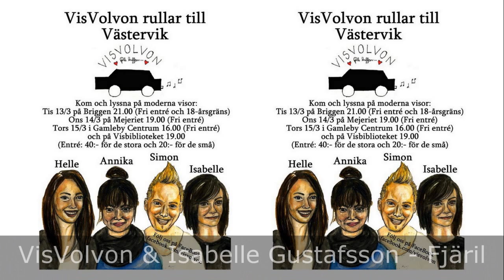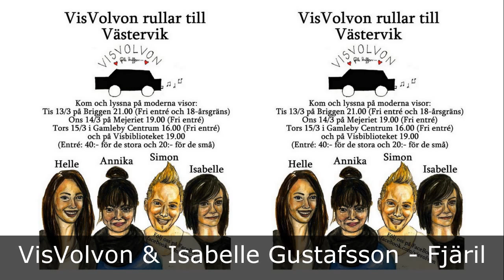VisVolvon & Isabelle Gustafsson - Fjäril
Genre
Svensk visa
Medlemmar
Helle Malmborg, Annika Franczak, Isabelle Gustafsson och Simon Swahnström
Beskrivning
Unga, fräscha luffare berättar och berör med visor

VisVolvon reser runt med gitarr, bas, piano, munspel och percussion för att sprida kärlek på ett luffigt vis!

Vi är fyra unga, tappra själar som beslutat oss att gå på luffen. Det innebär, precis som det låter, att vi under våren kommer att ta en tur nedåt landet och spela för brödfödan, husrum och som det ser ut i dagens samhälle även bensin. Den 9 mars ger vi oss ut med pick och pack för att underhålla och sprida värme och kärlek fram till den 25 mars.

Vi reser runt i Skaraborg, Småland, Blekinge och Skåne. Är ni intresserade av en spelning eller av att se oss spela så är det bara att höra av sig eller följa oss här på vår Facebooksida!